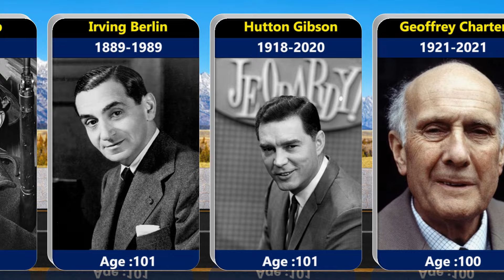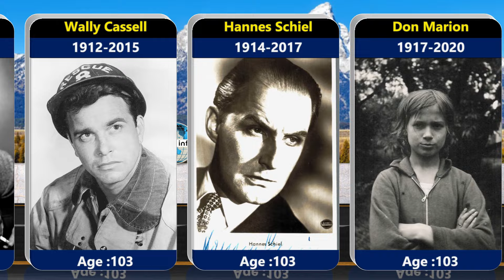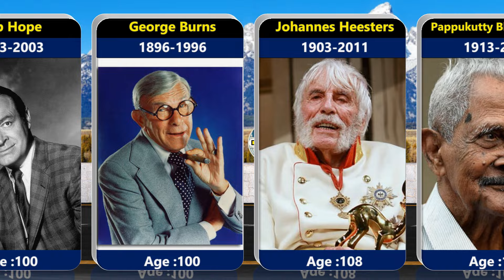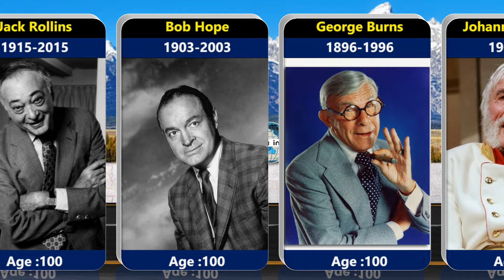Famous Actors who lived over 100 Years of Age